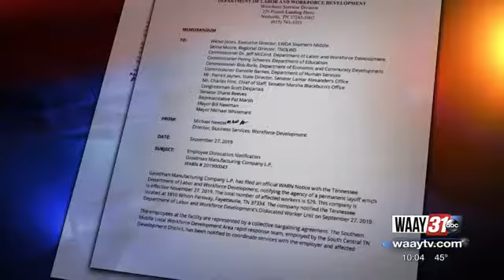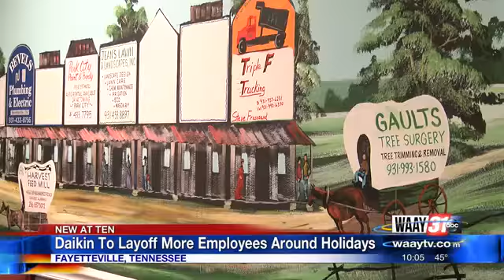Daikin to lay off more employees around holidays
Dozens of workers at the Daikin plant in Fayetteville, TN will lose their jobs just days before Christmas